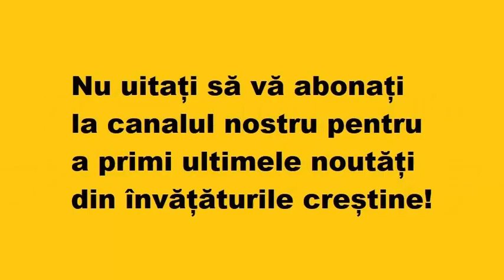Femeia adevărată nu trebuie căutată în uzină sau cazarmă. Unde o găsești?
Ernest Bernea

Extras din ”Preludii”, Ed. Predania.